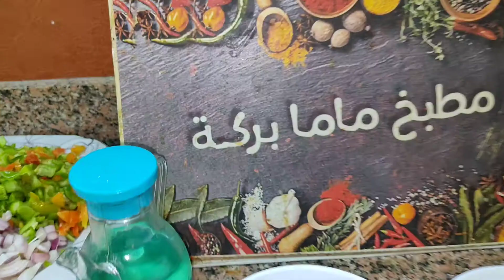رحلات الصيف والمصايف شغالة تعالو اقولكم على أسرع طريقة تعملوا بيها البيتزا زي المحلات 💪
صفحات التواصل الاجتماعي 👇👇:
أحلي الوصفات حلو و حادق هنا وبس 🥰
مطبخ ماما بركة هاتلاقي عليه كل الأكل القديم من مطبخ مامتك وجدتك والجديد كمان .هاتلاقي عليه المحمر والمشمر والطواجن وكل الأكل اللي طعمه جنان..